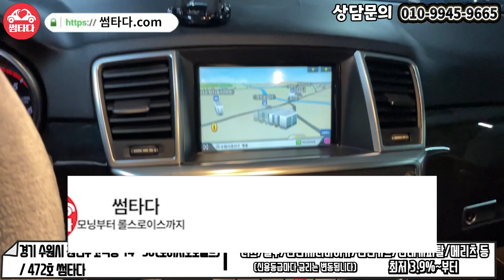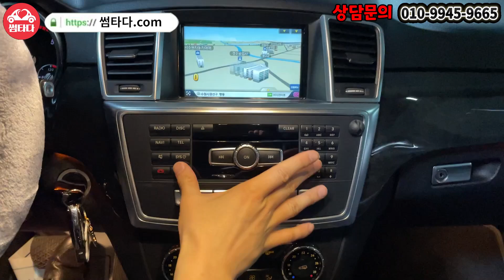믿고 사는 벤츠! 풀사이즈 SUV로 준비했습니다! 넓은 공간에 승차감까지 좋은데 금액도 저렴하다..? 연식대비 키로수도 좋다! 그냥 차가 좋네요...